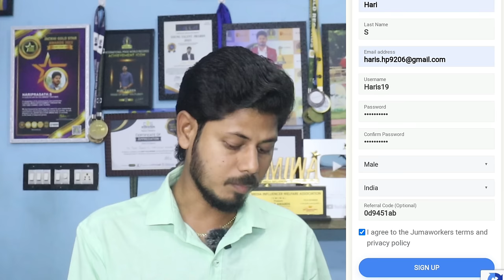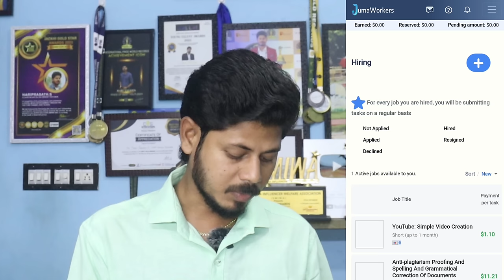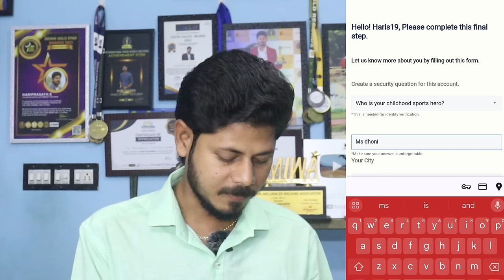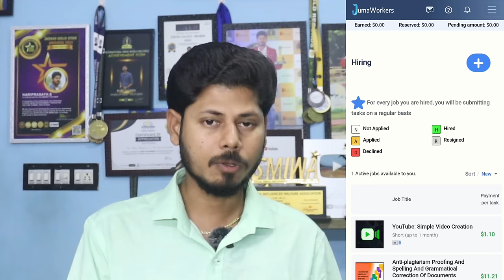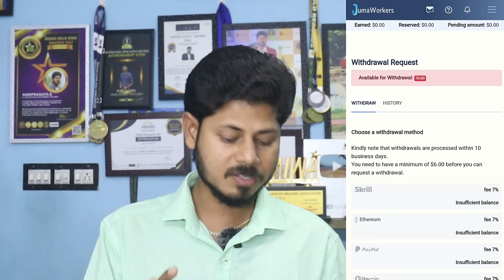Work from home jobs in tamil Jobs vacancy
Computer Work Finished
Now Available

📱 Mobile Work From Home Training
💯% Trusted 😍 No investment Mobile Earnings
Contact Time - 10 AM to 9.30 PM
Mobile + internet இருந்தால் போதும்
Lifetime Money 💵 Earnings Secrets

🌈 தமிழ்நாடு முழுவதும் ஆட்கள் தேவை
Live interview with Address

Qualifications 10th 12th
Diploma Degree etc

🗺️ Search Tamilnadu Jobs
✈️ Foreign Jobs
🧾 Download Demo Editable Resume Format
💵 Wholesale Business
📱Online Shopping
🌈 Healthy and Beauty Tips

எப்படி இந்த Jobs interview details தெரிந்துகொள்ளலாம்

Android App ✨ Available in Playstore 📱

Free Membership Join here in
WhatsApp Channel Updates 👇
✈️Foreign Jobs
🇮🇳Tamilnadu Jobs

in this video explained Work from home jobs in tamil Jobs vacancy @haritalkiesinfo national career service ncs gov tamil Jobs vacancy Jobs in tamil freshers jobs How to get  IT jobs tamil it job vacancy tamil hari talkies job vaccancy 2023 tamil job vacancy 2023 jobs tamil it jobs it jobs in tamil tn job tn jobs earn money tamil it jobs tamil trichy it jobs tamil chennai it company jobs remote jobs tamil wfh jobs high salary jobs tamil 12th qualifications jobs tamil typing jobs in tamil part time work
online part time job in tamil make money online

📱உங்கள் விளம்பரம் நமது Channel-ல
Post செய்யலாம்

hari talkies
job vacancy 2023
freshers jobs
it jobs
high paying jobs
it jobs 2023 tamil
it jobs freshers tamil
it jobs without coding tamil
it jobs requirements tamil
software jobs tamil
Acciojob
Acciojob reviews
tn job
tn jobs tamil
it job
work
skills
remote job
it jobs vacancies tamil
work from home jobs tamil
work from home it jobs tamil
work from it jobs 2023 tamil
trichy jobs
hdfc job wanted tamil
remote jobs
online jobs
online work from home job tamil
how to earn money from online in tamil
hdfc jobs tamil
online jobs at home
earn money
trichy it jobs tamil
chennai it company jobs
remote job
part time job in tamil
free jobs
remote jobs in tami
bank jobs tamil
part time jobs in tamil
chennai jobs
no investment Work From Home job
without investment work from home job
job vacancy 2023 tamil
mobile data entry work tamil
pondicherry jobs
non it jobs tamil
jobs wanted tamil
diploma jobs tamil
bangalore work from home jobs
tamilnadu jobs
Today job vacancies tamil
Bangalore job
job wanted in tamil
job wanted 2023 tamil
madurai jobs
high salary jobs tamil
12th qualifications jobs tamil
online part time job in tamil